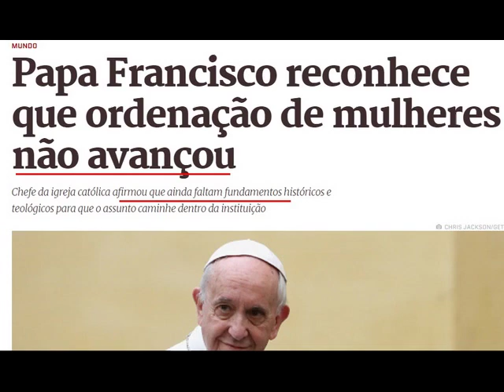Freira "sacerdote"? ESTÁ ERRADO! NÃO SE DEVE ACEITAR!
A Santa Tradição está sendo ameaçada por progressistas! Esta "realidade" está esquisita, e NÃO SE DEVE ACEITAR MULHERES SACERDOTISAS!